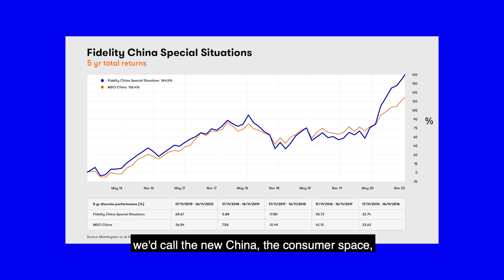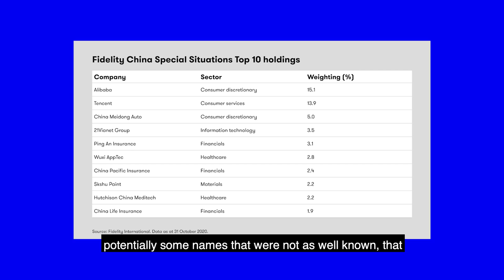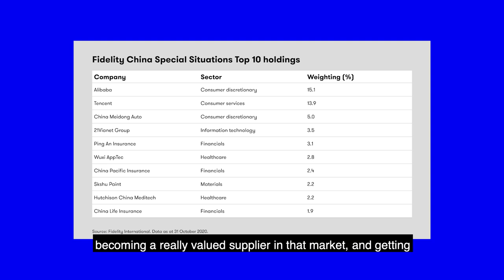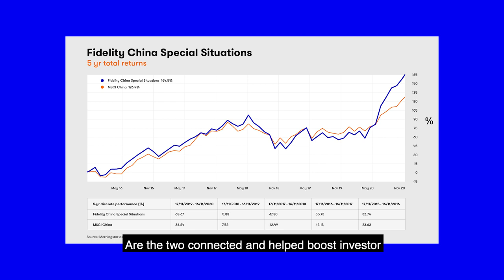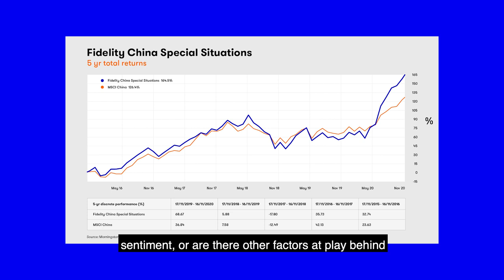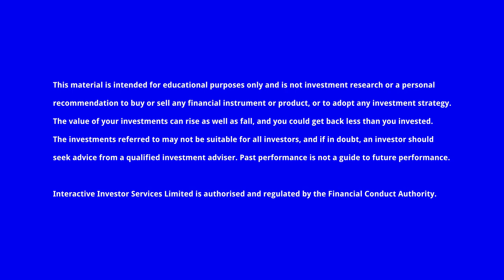Fidelity China Special Situations: a massive 2020 for this trust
Dale Nicholls, manager of the Fidelity China Special Situations investment trust, explains some of the drivers behind this year’s outstanding performance, why things are back to normal in China after Covid, and names some stocks to watch in 2021. He also discusses whether Joe Biden will change America’s relationship with its great economic rival.